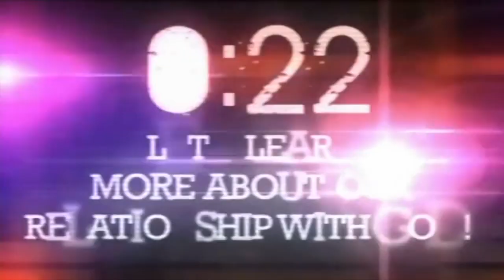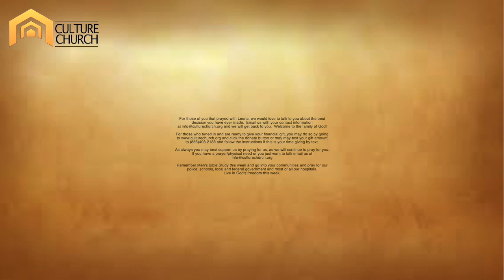Distractions - Culture Church Sunday Service 5/3/20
How has the COVID-19 pandemic effect your outlook on life?  Many times when challenging things happen.  Our perception can cause us to exhibit poor behavior.  We must learn to keep our focus on God's truth to navigate through life challenges